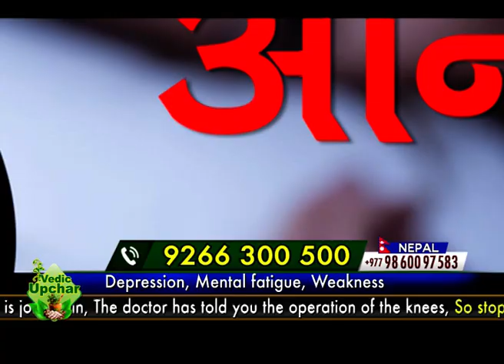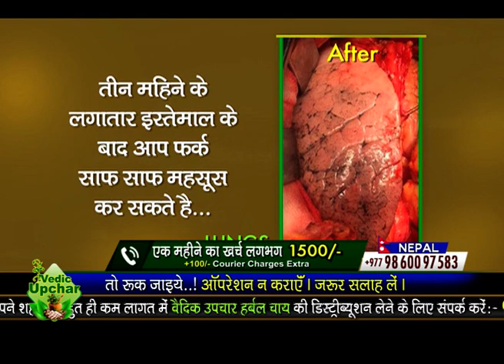HT 20min 24Aug20 Hindi Bansalji